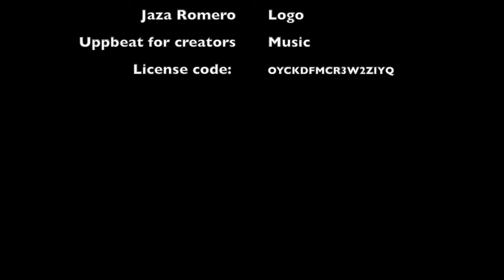2 Year Anniversary of the Dog Attack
2 years have passed and I have progressed mentally and physically, however i struggle everyday to stay strong and do what I can to keep my head up. Thank you all for the support!